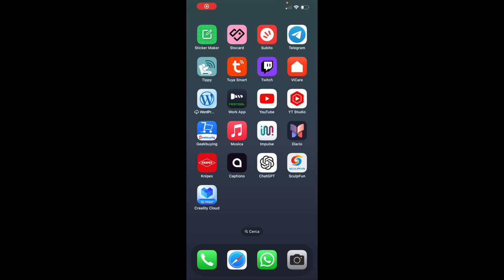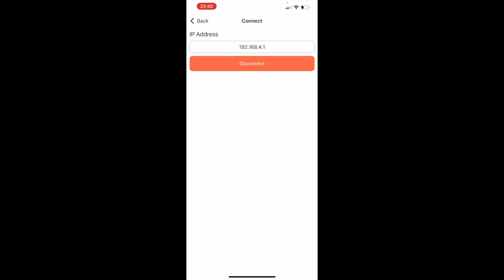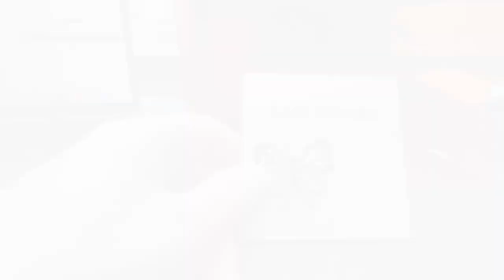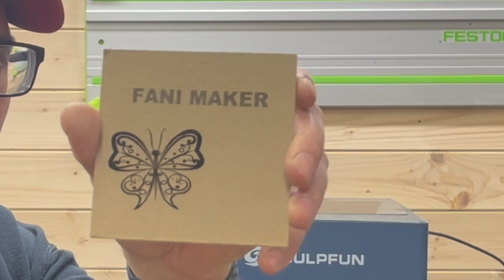Un laser PORTATILE! Sculpfun iCube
Ho testato questo laser da scrivania, vi dico cosa ne penso!

iCube Pro Max 10W a soli €279,00 con il coupon ICUBEMAX